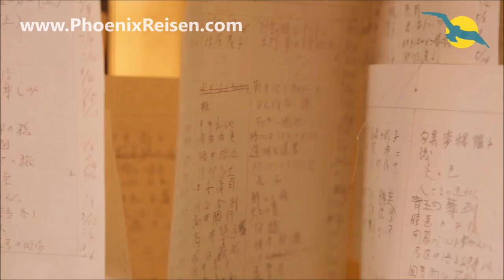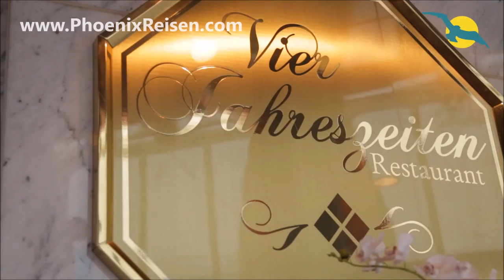Kurzvideo: MS AMADEA - Kulinarische Vielfalt an Bord des Phoenix Reisen Kreuzfahrtschiffes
die stilvollen Nichtraucher-Restaurants "Vier Jahreszeiten" und "Amadea" auf dem Phoenix Reisen Kreuzfahrtschiff bieten Ihnen die Gastlichkeit und den aufmerksamen Service, welche eine Seereise erst perfekt machen. Sie speisen in einer langen Tischzeit, denn beide Restaurants sind großzügig ausgestattet.
Zu den mehrgängigen Mittag- und Abendessen werden kostenfrei Säfte und Tischwein serviert. Zur Tee- und Kaffeestunde werden süße Köstlichkeiten gereicht, und ein Mitternachtssnack rundet den Tag kulinarisch ab.

Auf der Lido-Terrasse können Sie bei guter Witterung Ihr Frühstück und Mittagessen auch draußen einnehmen. Freuen Sie sich auf ausgewählte Speisen, Themenabende und natürlich als Krönung einer jeden Seereise ein festliches Galadinner!

Wenn die Sonne untergeht, fangen himmlische Nächte an: ein frisch gezapftes Bier in der Kopernikus Bar oder lieber ein klassisches Konzert in der Vista-Lounge mit einem Glas Wein. Sie haben die Wahl! Im Havanna Club hängt der Duft von altem Cognac und in Harry's Bar spielt Live-Musik. Jeder Tag und jede Nacht eine Vollendung der Sinne, die Ihnen Ihre Seereise unvergesslich machen.